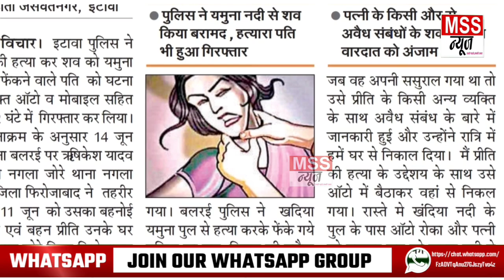अवैध संबंधों के शक में Husband ने की थी Wife Preeti Yadav की हत्** || पति हुआ गिरफ्तार - Etawah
MSS न्यूज़

रिपोर्ट - विष्णु राठौर/विशाल रावत

इटावा यूपी

अवैध संबंधों के शक में पति ने की थी पत्नी की हत्या || शव यमुना नदी में फेंका, पति को पुलिस ने किया गिरफ्तार

इटावा जिले के बलरई इलाके में अवैध संबंधों के शक में पति ने अपनी पत्नी की हत्या कर दी थी फिर उसके शव को यमुना नदी में फेंक दिया। फेंके गए स्थान से करीब 35 किलोमीटर की दूरी पर महिला का शव मिला । हत्यारोपी पति की तलाश में पुलिस जुटी हुई थी, सूचना के आधार पर हत्यारोपी पति को गिरफ्तार कर लिया गया ।

इटावा एसएसपी संजय कुमार ने जानकारी दी देते हुए बताया
मृतका के भाई ऋषिदेव की ओर से स्थानीय थाना पुलिस को अपनी बहन की हत्या किए जाने की जानकारी दी गई थी, जिसके बाद पुलिस प्रशासन ने सक्रिय होकर यमुना नदी में रेस्क्यू करा कर शव को बरामद किया।

जानकारी के अनुसार जिस महिला की हत्या की गई है उस महिला का नाम प्रीति यादव है। जो फिरोजाबाद जिले के नगला जोरे की रहने वाली है, प्रीति की शादी 15 साल पहले आगरा जिले के चित्रहाट के हरकेश के साथ हुई थी।

पति पत्नी के बीच में किसी बात को लेकर के अनबन हुई जिस पर प्रीति मायके आ पहुंची घर के लोगों ने दोनों को समझा-बुझाकर के वापस भेज दिया लेकिन 11 जून को इस बात की जानकारी मिली कि प्रीति की हत्या उसके पति ने करके शव को इटावा जिले में बलरई इलाके के खदिया गांव के पास स्थित यमुना नदी में फेंक दिया है।

Join & Support MSS NEWS 24X7 News Channel -